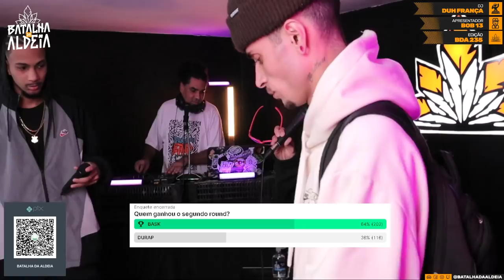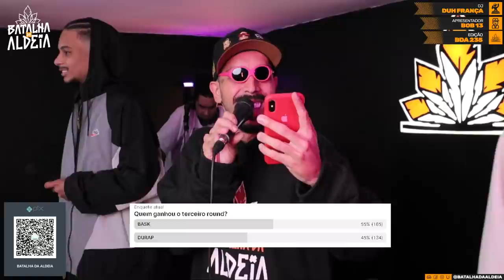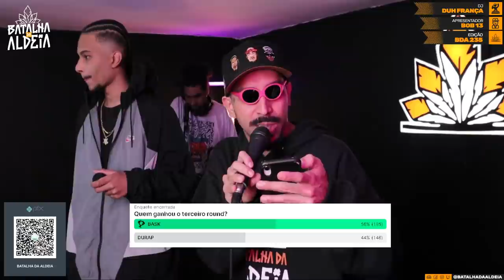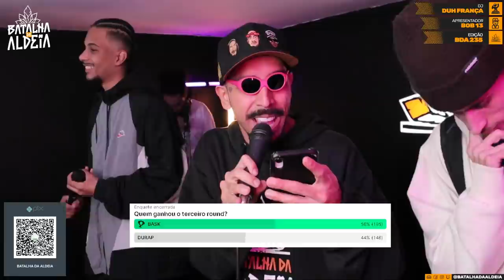DURAP X BASK | PRIMEIRA FASE | 235ª Batalha da Aldeia